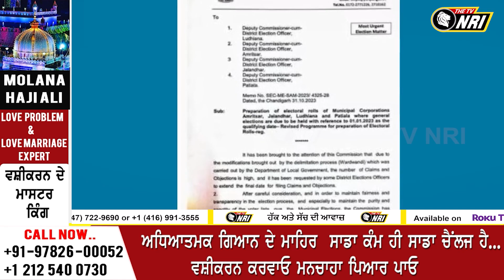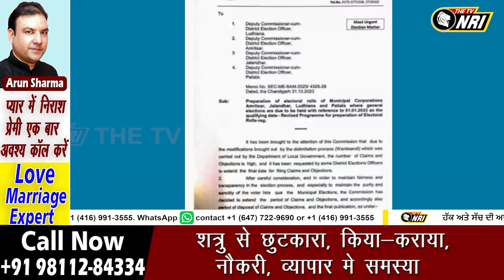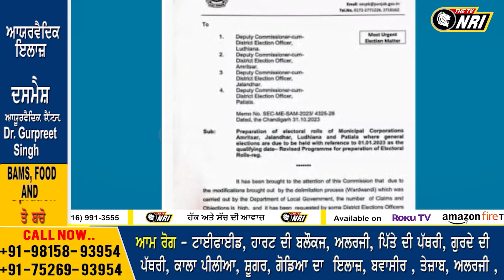ਖਿੱਚ ਲਓ ਤਿਆਰੀ ! ਜਨਵਰੀ ਦੇ ਤੀਜੇ ਹਫ਼ਤੇ ਪੈ ਸਕਦੀਆਂ ਨੇ ਨਗਰ ਨਿਗਮ ਚੋਣਾਂ